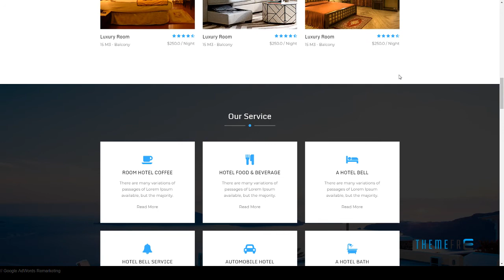Modern Hotel, Responsive Html5 Template | Free Template Lemoi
Columns 4+

 Layout Responsive

 Tags accommodation, booking, business, holiday, hospitality, hostel, hotel, inn, lodge, resort, tourism, travel, vacation